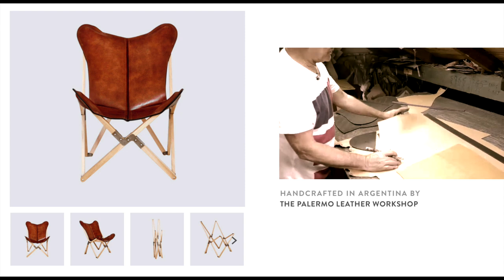Argentinian leather Tripolina Chair from The Citizenry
Our Palermo Tripolina Chair's cover is made of thick 100% Argentinian vegetable-tanned polo saddle leather that, like a fine wine, ages beautifully. All hand-dyed and stitched in a small workshop in Buenos Aires. The supporting frame is hand-carved from high quality guindo wood, a lightweight but incredibly durable timber, and assembled with iron hardware. Its compactness when folded makes it easy to take along on any adventure, without suffering style or comfort.

Originally designed in 1855 by a British engineer, the ‘Tripolina’ style became widely known in Europe as an officer’s chair used on military campaigns. But it also grew in popularity with safari hunters, explorers, and adventurers worldwide.

Notable for its elegant form and versatile function, this chair serves as a stylish addition to any living space or companion on your next journey.

MEASUREMENTS: 36"H x 28"W x 29"D
MATERIALS: Argentinian saddle leather + guindo wood + iron hinges
COLORS: Cognac leather + natural light wood
MADE IN SMALL BATCHES: Comes with hand-numbered tag
***This chair comes with a bag that makes it easy to carry on adventures.***